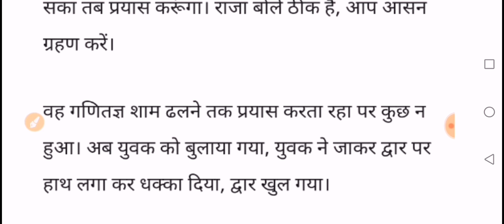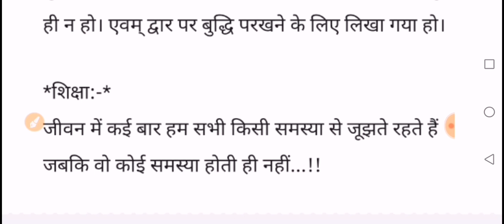4. प्रेरक प्रसंग | बुद्धि की परीक्षा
4. प्रेरक प्रसंग | बुद्धि की परीक्षा |